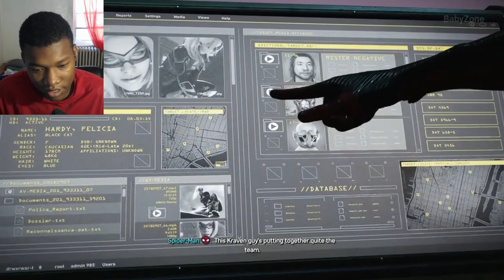Kraven Destroys Scorpion Scene (All Scorpion Scenes) - Marvel's Spider-Man 2 PS5 2023 REACTION